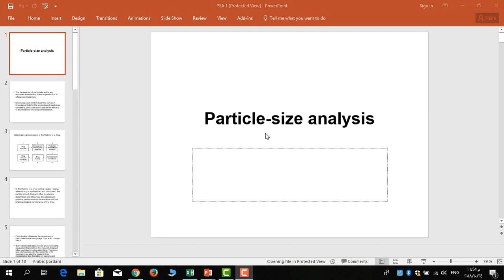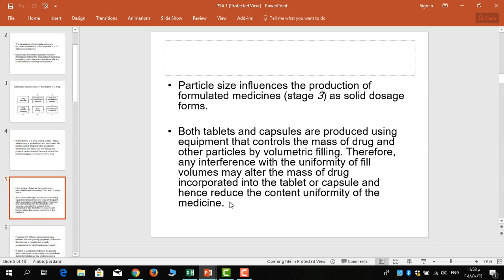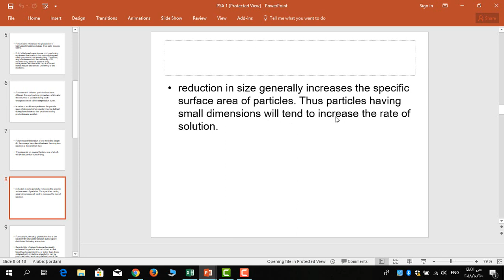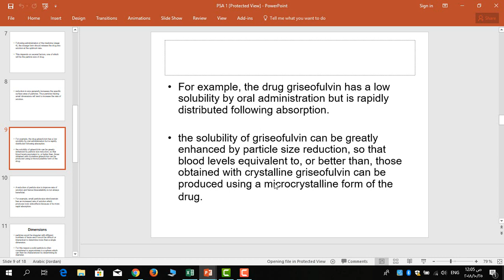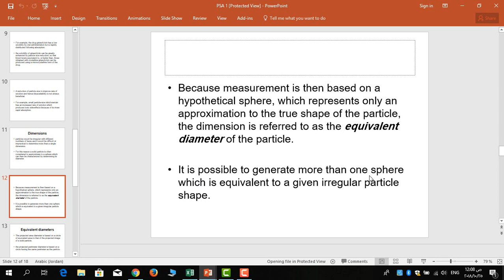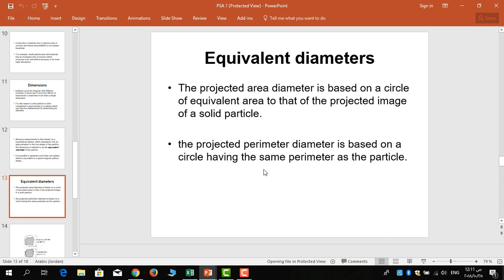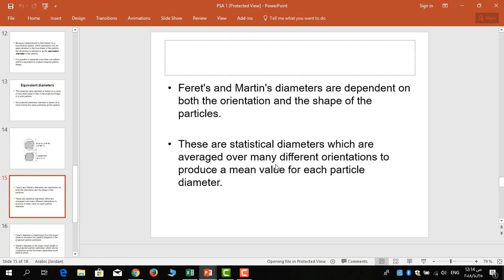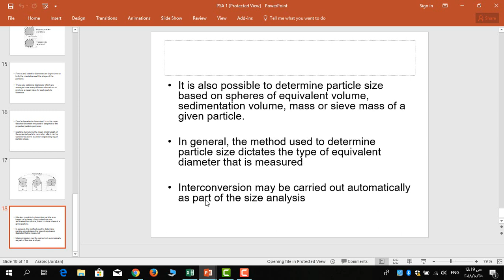Industrial Pharmacy - Particle Size Analysis